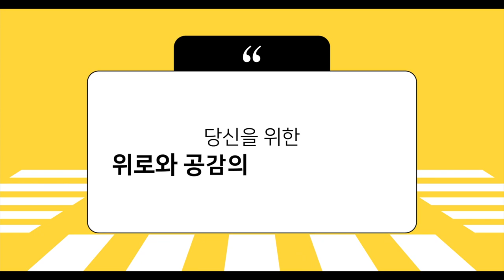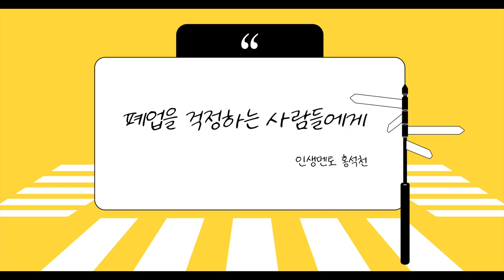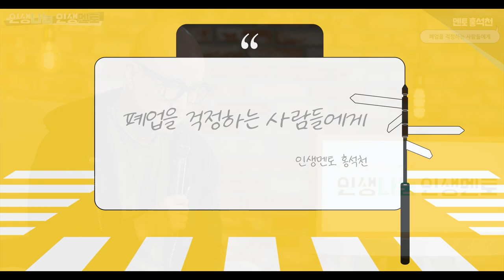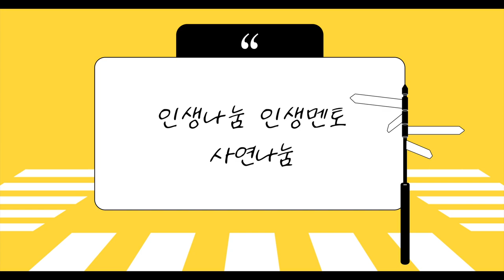[인생나눔 인생멘토] 폐업을 걱정하는 사람들에게 건네는 위로 | 위로와 공감의 이야기 콘서트, 홍석천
[인생나눔 인생멘토]

인생나눔 인생멘토의 첫 영상 홍석천 멘토편을 공개합니다👏 🙌

이태원에서 18년간 10여 개가 넘는 가게를 운영했던 방송인 홍석천!
이번 강연에서는 멘토로서 창업부터 폐업까지의 조언과 위로를 전했는데요👀

현장에 참여한 멘티들은 멘토가 전하는 이야기에 공감하며 뜻 깊은 시간을 보낼 수 있었다고 합니다.

과연 무슨 이야기를 나눴을지!